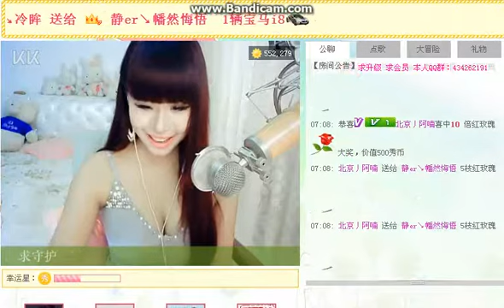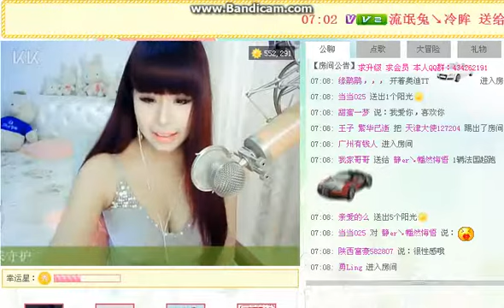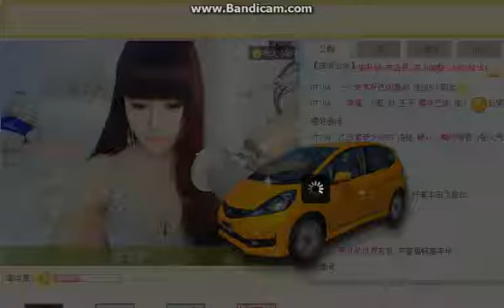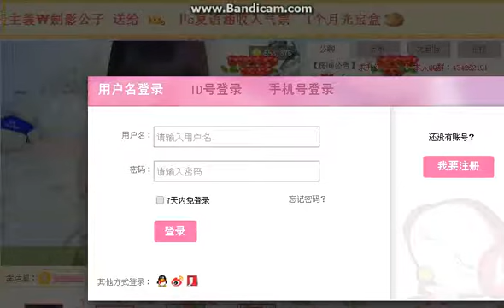KK直播 kk唱响 靜兒er